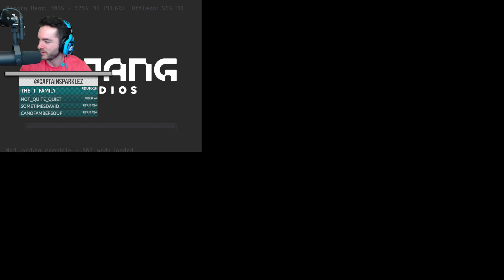CaptainSparklez “Minecraft Ragnamod Ep. 23.5 - Time In A Bottle” Cut Intro